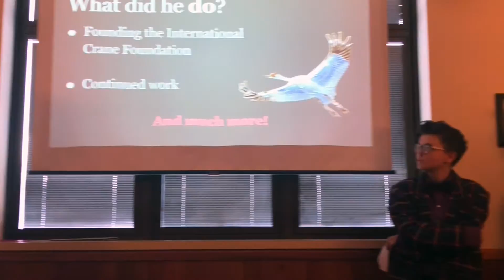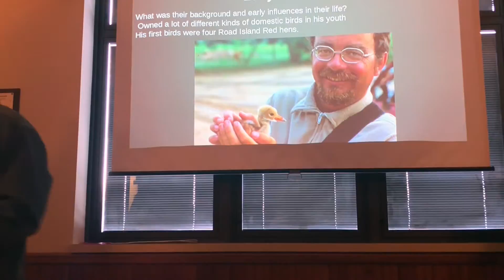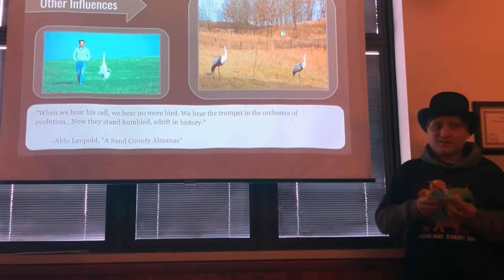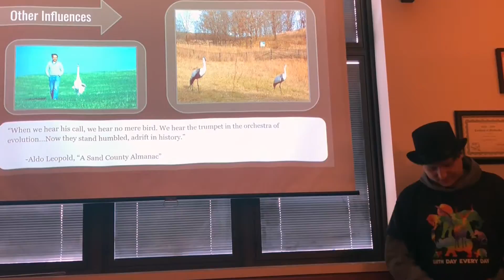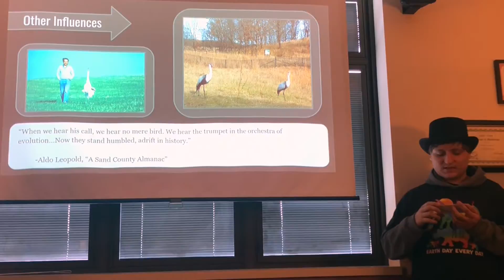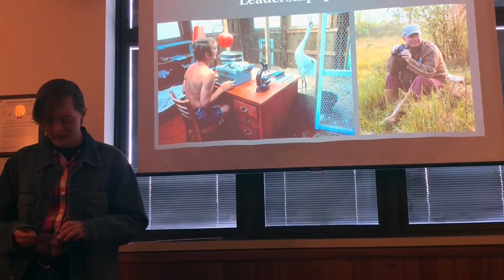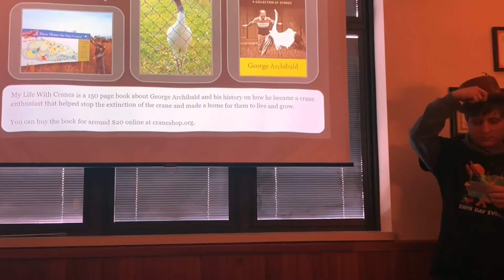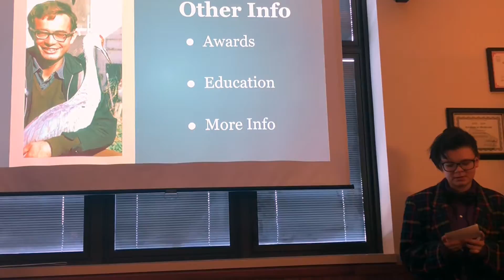George Archibald – HM 2019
2019 High Marq Wisconsin Conservation Leader Presentations – George Archibald by Alexis, Dee Dee, Dill, Kaden, Kendall, and Tj